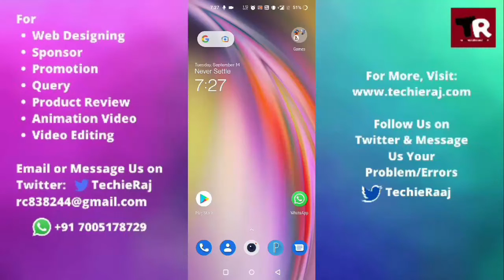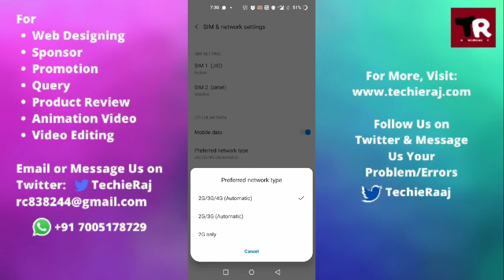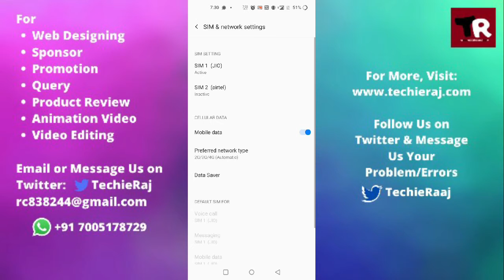OnePlus 6 No Sim Card Error Problem Solved